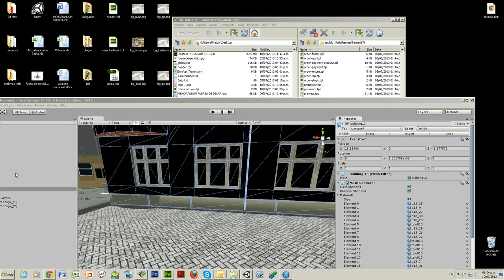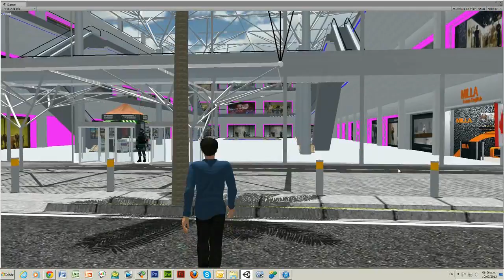My Ezvid Video